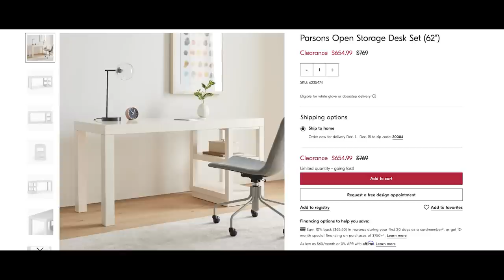POPULAR HOME TRENDS THAT WON'T LAST! 2023 HOME TREND FORECAST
These Home Trends won’t last but let's chat about what to look for instead!

SHOP THE VIDEO:
70’s
GianFranco Fratini Collection
Mushroom Limestone Lamp

Dried Flowers:
Anthropoligie flowers
Amazon Greenery:

Lacquered furniture:
IKEA
Parson desk

Crazy Sofa:
Mario Bellini
De Sede DS-707
De Sede DS-600

V's Faves:
Coffee mug